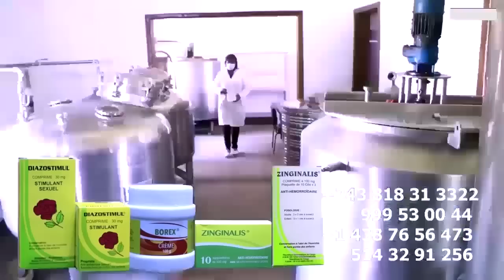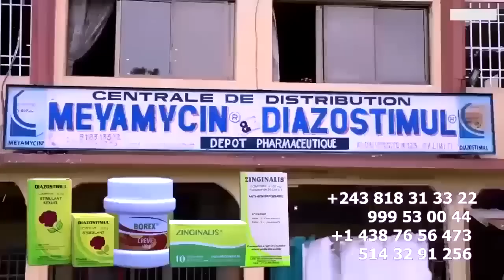Maman TINA Victime Ya Buzoba Ya DENIS LESSIE Asengi Sésé Le Feu à KOFFI OLOMIDE Apekisa MERVEIL RAM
Maman TINA Victime Ya Buzoba Ya DENIS LESSIE Aleli Asengi Sésé Le Feu à KOFFI OLOMIDE Apekisa MERVEIL RAMBO Atika Ko Pota Maman TINA Buzoba @koffiOlomide01 @ferregolatvofficiel6883 @fallyipupa